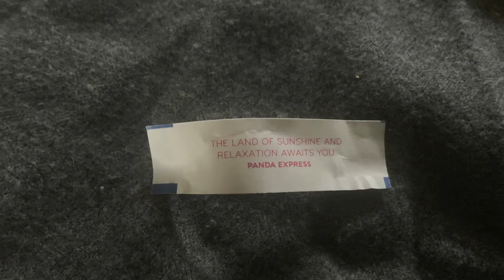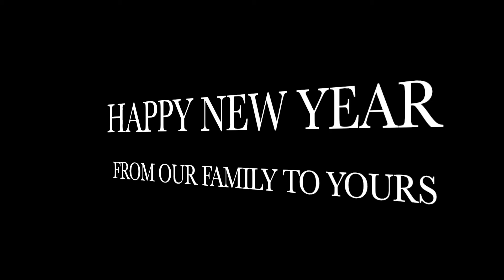Welcome 2020!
Ed Sheeran & Justin Bieber I Dont Care